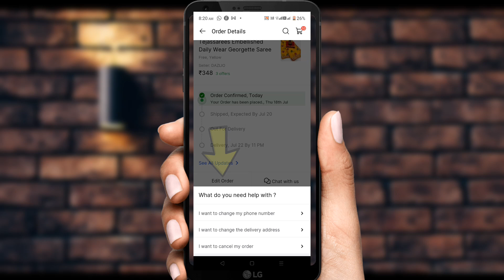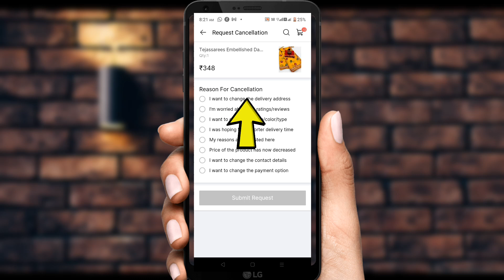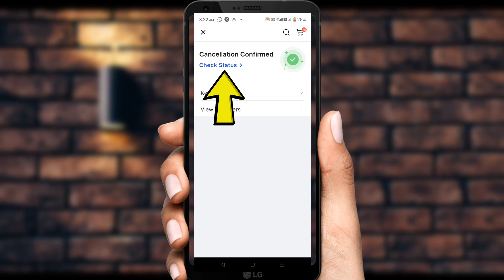Flipkart order Cancel Kaise Kare 2024 | Flipkart Product cancel kaise kare | Skills Booth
Friends, in this video you will know how to cancel the goods ordered from Flipkart.

दोस्तों इस वीडियो में आप जानेंगे कि फ्लिपकार्ट से ऑर्डर किए गए सामान को कैसे कैंसिल किया जाता है।

Video Highlights:
00:00 Introduction
00:05 Flipkart order Cancel Kaise Kare 2024
00:57 Request for Subscribe
Frequently Asked Questions:
how to cancel flipkart product
how to cancel order in flipkart
online order ko cancel kaise kare
flipkart product cancel kaise kare
flipkart product return kaise kare
flipkart se order kaise cancel kare
online order ko wapas kaise kare
how to cancel return product on flipkart